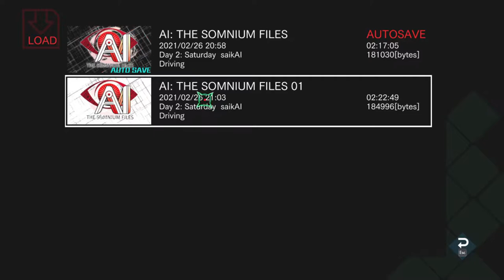Foot Fetish Date | Let's Play: AI Somnium Ep. 4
Welcome back to another episode of Ai: Somnium.
We really struggling with college yall pray for us, at least we have one day a week where we record all of this for yall.
Debating possibly doing streams for this as well.
Will keep you updated on that y'all
Stay safe and gay : ]